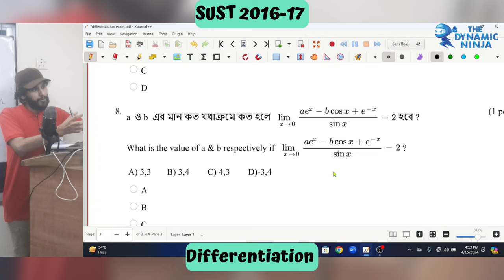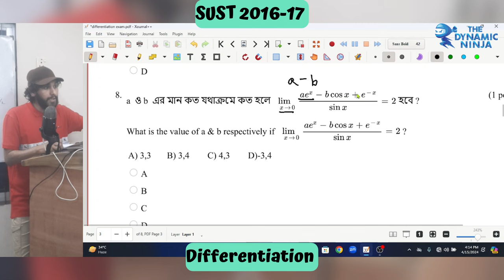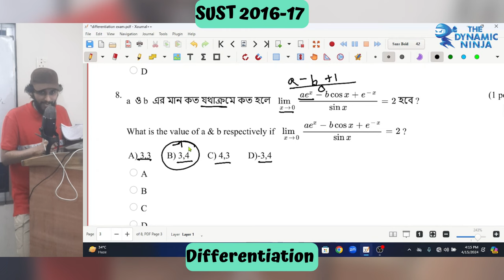SUST 2016 17 Solve || Differentiation || GST